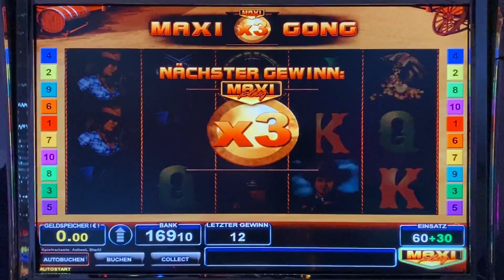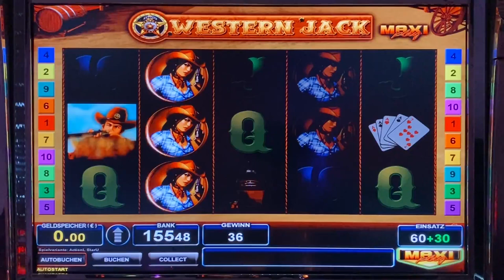😎👍Spielhalle Zocken Western Jack Geldspielgerät Schöne Bilder Casino BallyWulff Multi Merkur💪🤣👈ADP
😍👈Hallo Zocker, heute mal entspannt den 🤠Western Hans🤠 gezockt. Schöne Bilder  aus dem Spie. Er hält sich ziemlich lang. Haut rein. Gesund bleiben und VG😁🔝